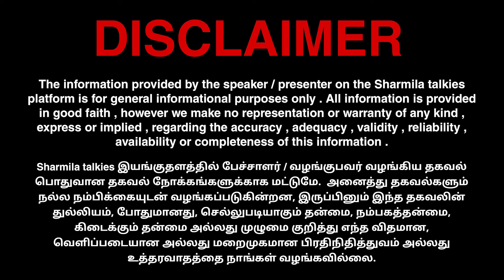நிம்மியைக் கதறவிட்ட மகுவா! ஏழைகள் ரத்தத்தை குடிக்கலாமா?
SHARMILA TALKIES 😊!

00:00 Intro
05:05 Important
15:15 News
25:52 Conclusion

📺 RECOMMENDED VIDEOS :-

🔁 LET’S CONNECT :-

🏫 ABOUT ME :-